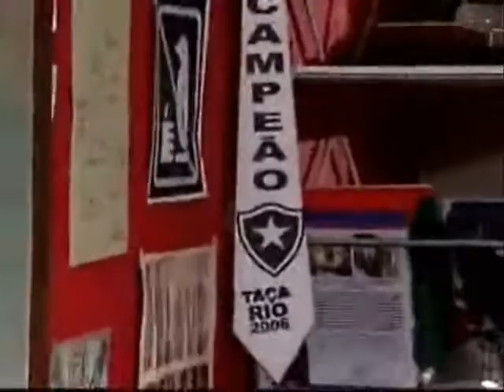2107i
15 Minutos - Marcelo Adnet